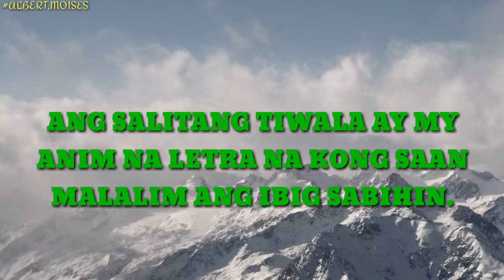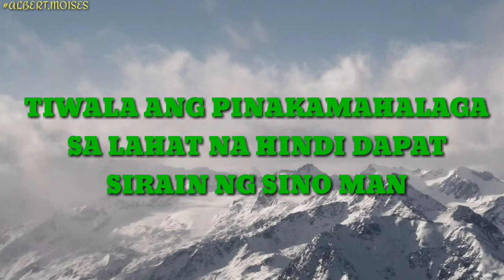"SA TIWALA"🤔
Tiwala dapat nating ito pahalagahan para itoy hindi masira sana po suportahan niyo ang aking mga sinosolat na tula
*no copyright